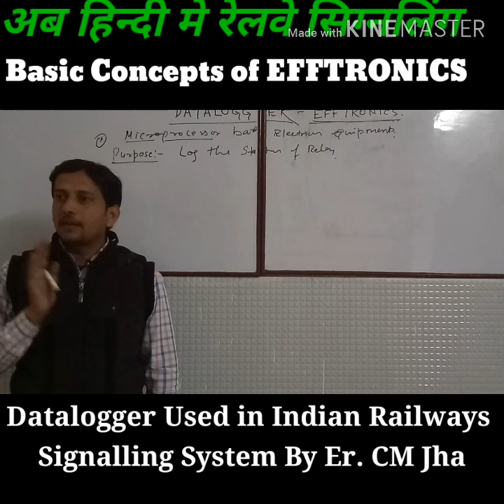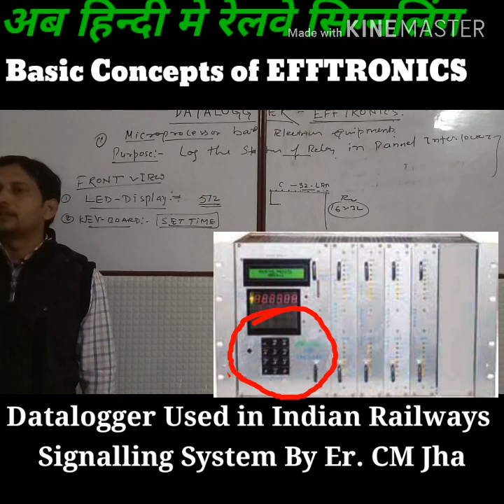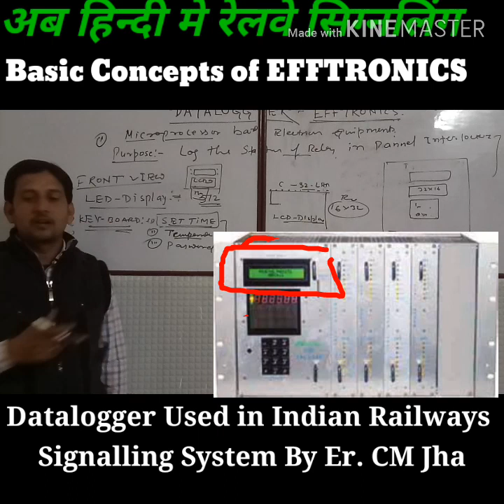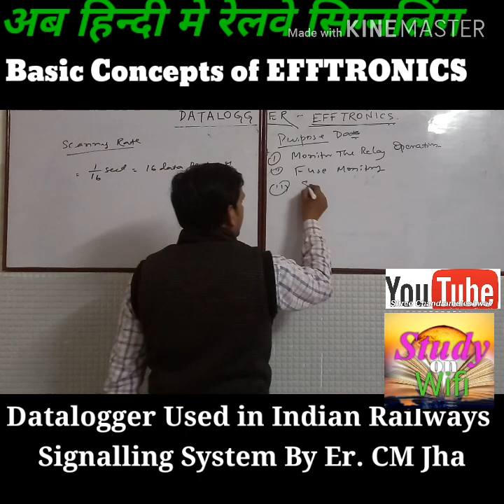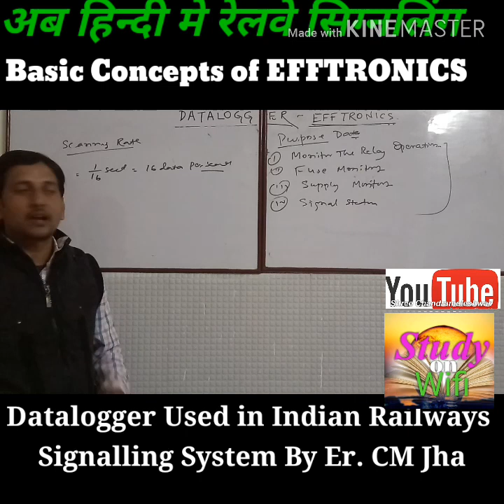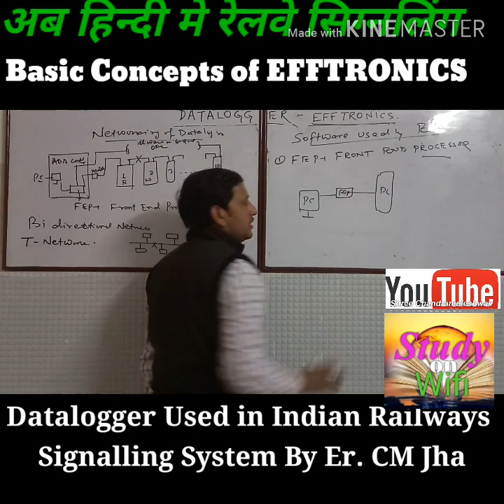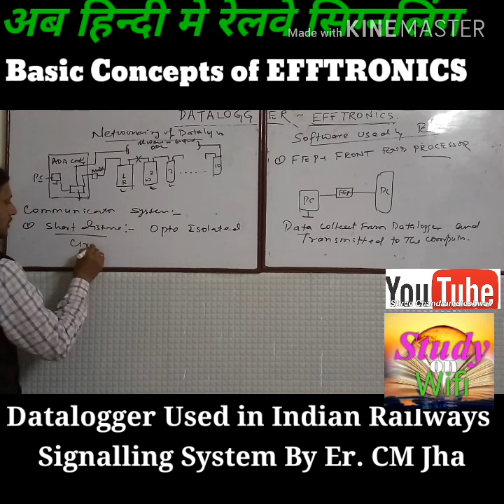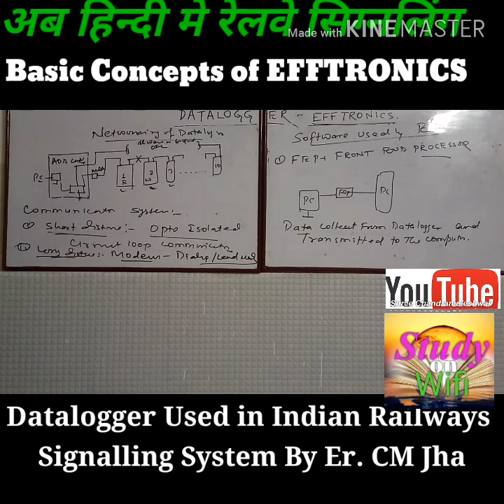Efftronics Datalogger - Full basic concepts, Railway Signaling #04